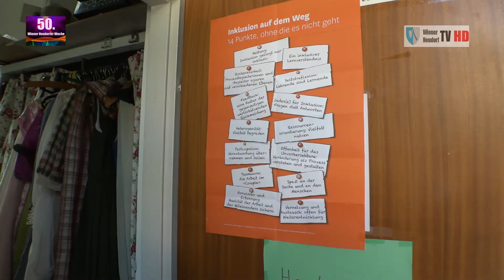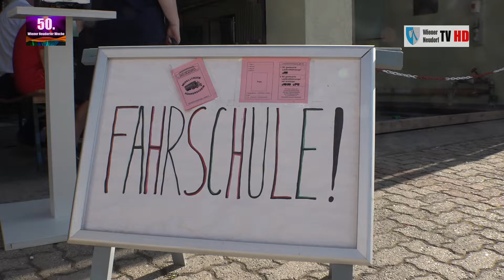Nähcafe in der Nähschule und Modelltrucker aus Strasshof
Auch heuer veranstaltete die Nähschule Wiener Neudorf in der alten Volksschule wieder das beliebte Nähcafe mit vielen Köstlichkeiten.
Wir haben die Nähschule mit Bürgermeister Janschka und Kulturgemeinde-rat Patoschka begleitet.

Anschließen wechselten wir zur alten Feuerwehr wo heuer die Modelltrucker aus dem Heizhaus Strasshof ihre Modelle präsentierten. Prachtstück ein nagelneues Feuerwehrfahrzeug der Freiwilligen Feuerwehr Wiener Neudorf. Man konnte sogar einen Führerschein für die Modelle erworben werden.
Kulturgemeinderat Patoschka hat es geschafft.